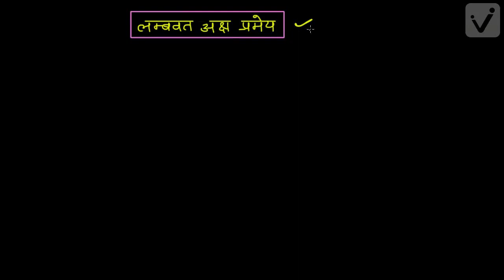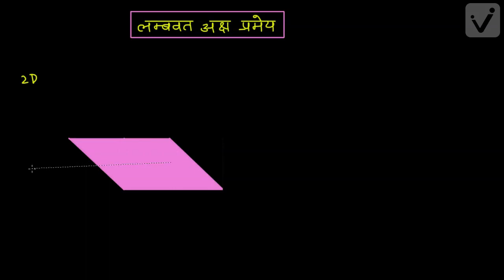कणों के निकाय तथा घूर्णी गति (कक्षा -11)